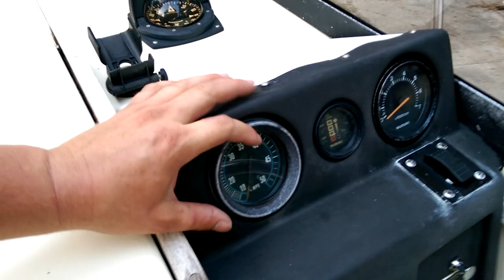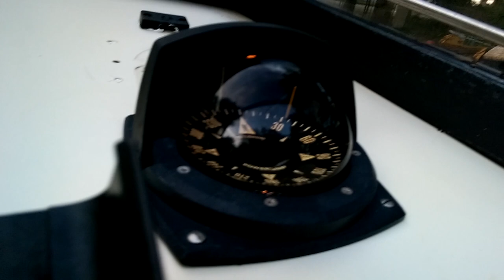(Sold) 20' Aquasport Express Fisherman - Cuddy Cabin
Sold

1981 Aquasport Express Fisherman 20'
w/ 1994 Suzuki DT225, 225hp fuel injected 2 stroke
w/ galvanized trailer.

Ready to fish out of or have fun in!  I had the boat in the river this evening and it was moving a long at 47 mph at 5500 rpm.  I believe it could get it up to 50 if I had trimmed it up a bit more.  It will cruise on plain at 30 mph at 4100 rpm.  The boat gets on plain very quickly and is smooth in moderate chop.

87 Gallon Fuel Tank
Has Fire Extinguisher
Has Flares and handheld air horn.
Has Sony CD Player (face plate has issues, but remote works fine)
Has Speakers (play sound but sound bad, need replacing)

New Optima Blue Top Starting Batteries
New Fuel Pumps
New Water Pump
New Bilge Pump (1100 gph)
New Fuel Lines (ALL of them)
New Fuel Primer Ball
New Fuel Water Separator
New Electrical Wiring
New Navigation Lights
New Trailer Tires (x4)
New Trailer Rollers (non skid)
New Trailer Lights and Reflectors

I bought it from a family member who let it sit for about 10 years.
He let it sit right after having the motor professionally rebuilt by a marine mechanic at the sanibel yacht club.  It has low hours and when you look under the hood it shows it, this is one of the more cleaner boat engines that I've ever seen.  I've been working on it for the last year casually in my free time, replacing stuff little by little, cleaning stuff, doing things right.  The reason it sat is because it got water in the gas, and it had a full tank of water and gas.   Some point over the years the water corroded the fuel tank from the inside out, so I replaced the tank from another Aquasport boat.  I re did all the fuel lines while having the tank out.  I coated the tank with a corrosion resistant coating and had it pressure tested.

I wasn't planning on selling, but a situation has come up and I really could use the money more than I can the boat at this point in my life.

There isn't much left to fix on the boat, mostly cosmetics at this point.  its 100% functional and can be enjoyed as is without any concerns.

Boat is sitting in Labelle, FL.

$4500